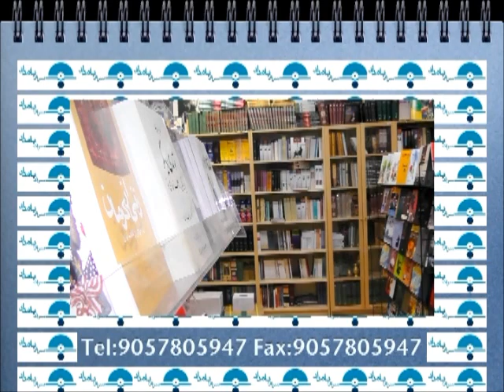برخی از تولیدات آلترنیت دریم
تعدادی تیزرهای تبلیغاتی شرکت آلترینت دریم